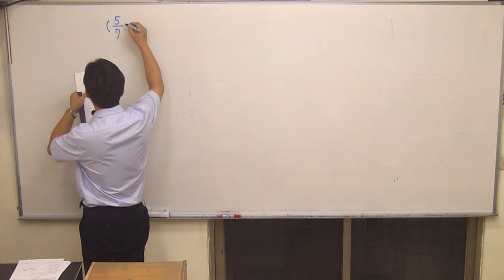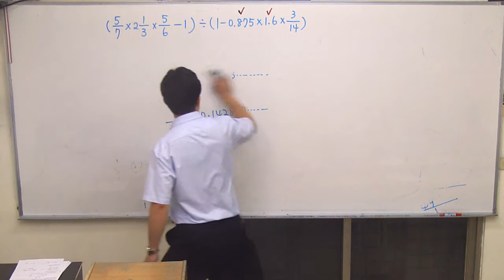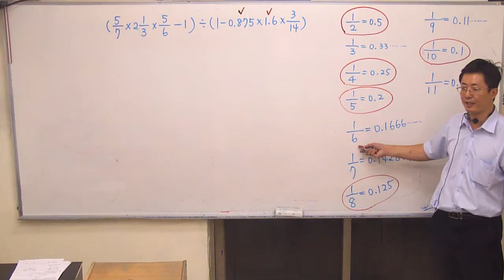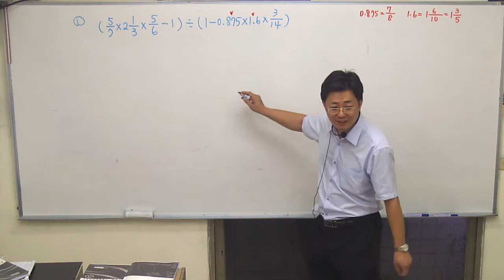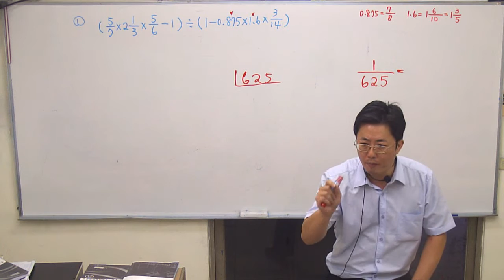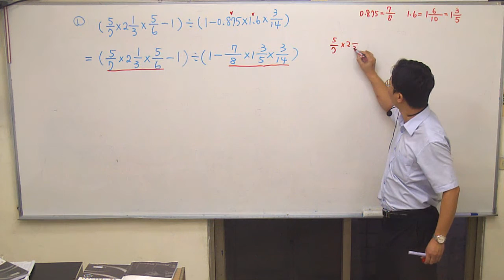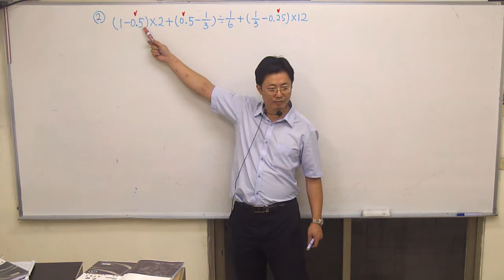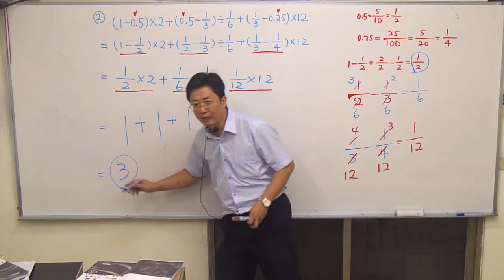分數、小數混合四則運算之五/五六年級連貫課程10/yes老師考私校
本日進度：分數、小數混合四則運算（型二P2①②）
本日關鍵：1.小數一定能化成分數。
                    2.將分母質因數分解有2和5以外的數，便不能化成小數。
                    3.型二：多重括號，須按小、中、大順序，從裡面算起，且一定要先 乘除後加減。
                    4.計算時，請先覆誦口訣，加減通分母、乘除改上下、除改乘顛倒。
                    5.清楚學會做記號(非常重要)